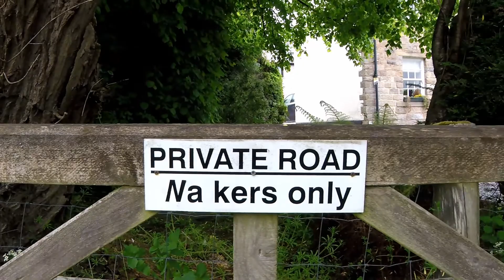Mam Tor 2021 A dark peak walk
Got the camera back out now lock down is easing and we can venture further from home. Just a quicky Sunday hike in the peak district.